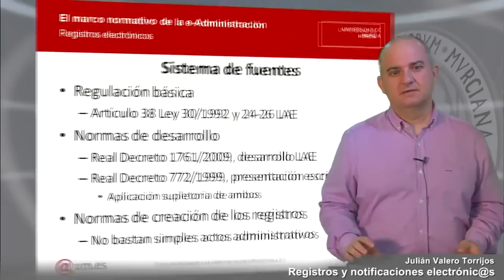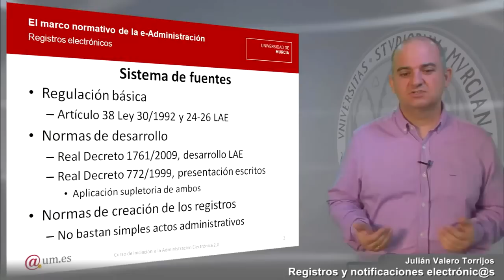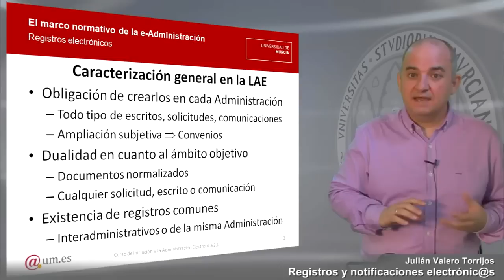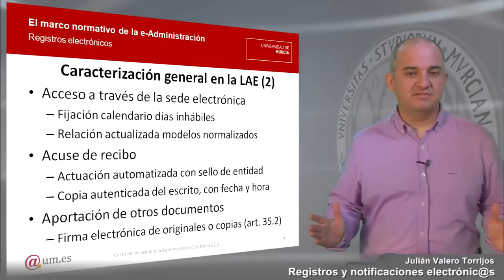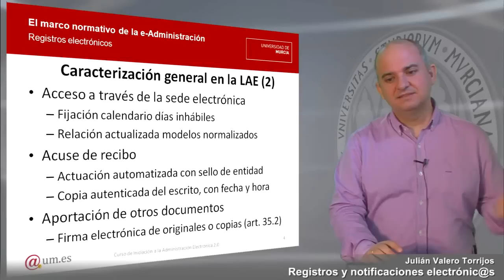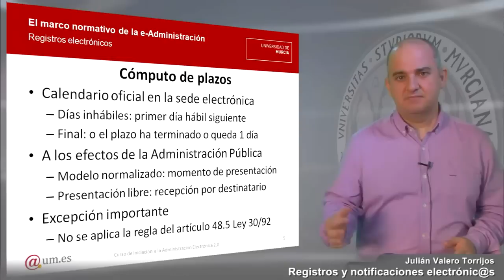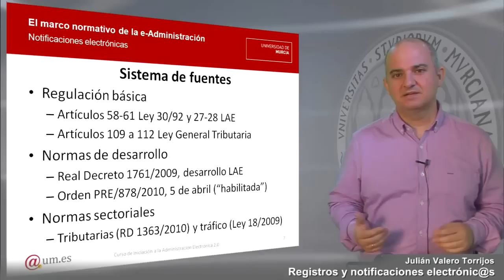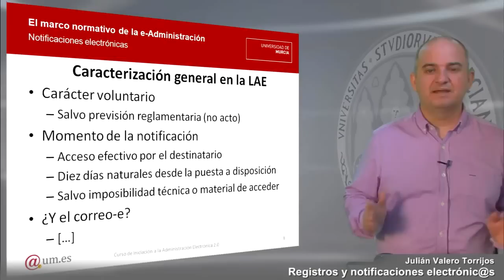Registros y notificaciones electrónic@s Parte 1